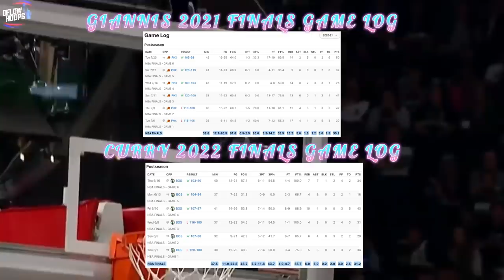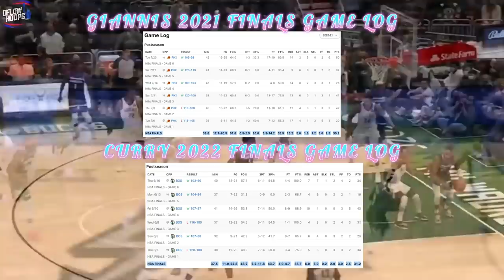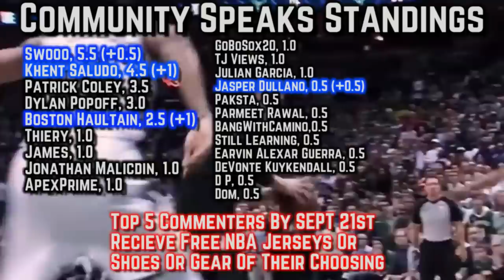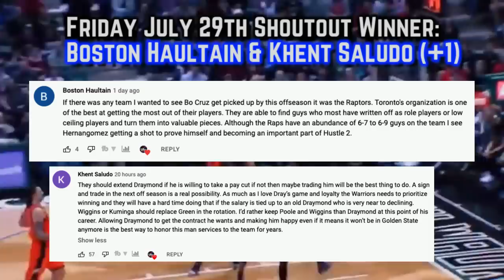Giannis Antetokounmpo: The Most DISRESPECTFUL NBA Player In Existence…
It’s uncanny what Giannis has done throughout his NBA career, steadily morphing into planet earth’s most otherworldly basketball player that any fan has ever witnessed throughout the leagues 75 year history. However whether it was in 2022’s playoffs or a year ago at this time when he won the bucks their first championship in half a century,  Antetokounmpo never picked up the requisite or deserved attention for what he’s done.

Last Video:  A PROBLEM For The 2023 Golden State Warriors…

Milwaukee Bucks
Bucks Giannis
Giannis Antetokounmpo
Giannis news
Giannis dunks
Giannis highlights
New Giannis
Giannis new
Giannis news
Giannis update
Bucks news
Milwaukee Bucks rumors
Giannis Bucks
Bucks Flow
Bucks update
NBA Bucks News
Giannis new highlights
Giannis news today
Giannis funniest moments
Giannis best moments
Giannis insane moments
Giannis Antetokounmpo video
Giannis NBA Finalss